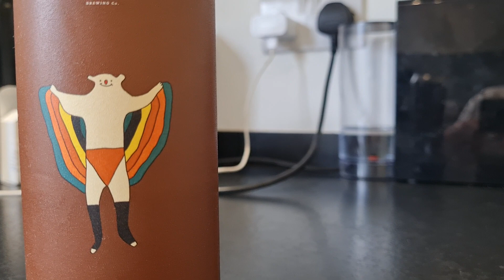Hopfully - Super Superhero - salted caramel barrel aged imperial stout